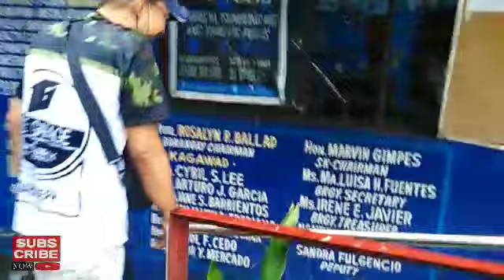MAHARLIKA ISLANDS =ORIENTATION Brgy. BOTOCAN Makadios Quezon City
Orientation Brgy Botocan Makadios Quezon City